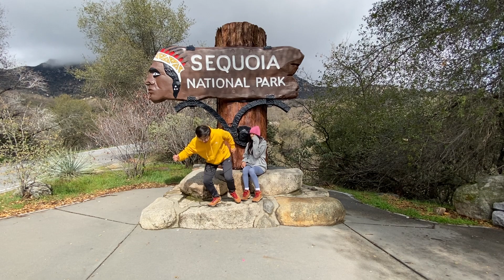Sequoia National Park Vlog++세쿼이아 국립공원 브이로그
안녕 여러분 브로스키 그리고 시스터스키 오늘은 제가 비니에게 프로포즈 했던 세쿼이아 국립공원 브이로그를 올립니다 이쁘게 봐주시고 구독 좋아요! 알람설정 해주세요
Hi all what's up broski and sisterski today we are upload Vlog from Sequoia national Park i did propose at that park to Bini!! hope you guys like this video don’t forget to like,subscribe and notification bell